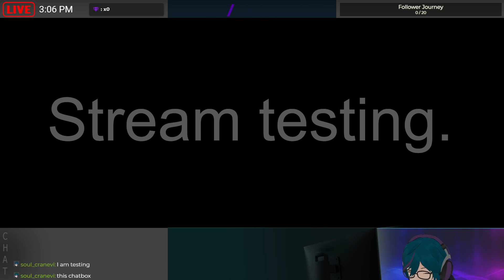Wide Screen Overlays test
this my very own custom layout. I was quiet during my heavy work.